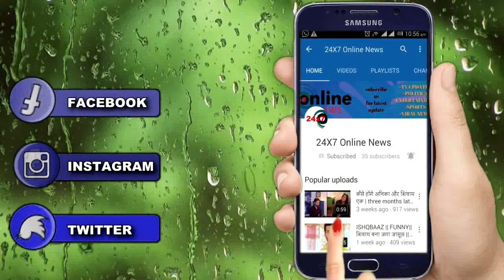YRKKH: OMG ! सच से अनजान कार्तिक के सामने सच आने पर अपनी मां से तोड़ेगा रिश्ता BIG TWIST